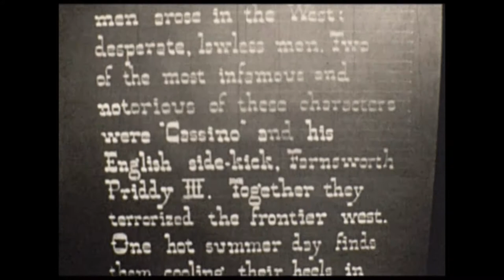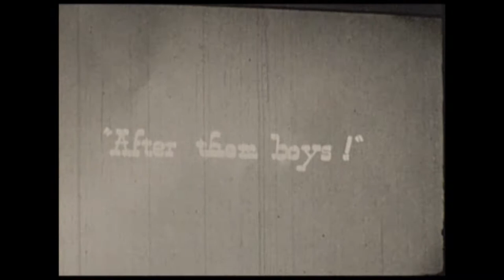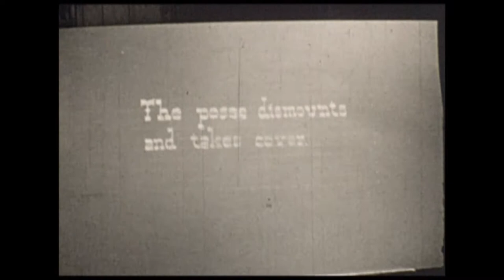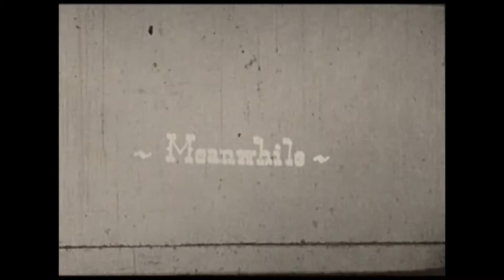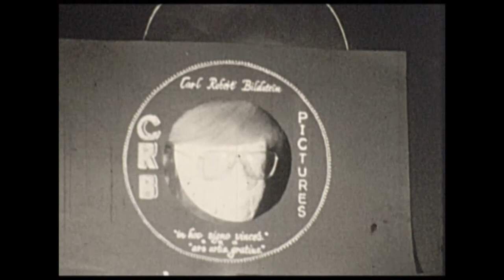How the West Was Lost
How the West Was Lost is a film by 16-year-old Carl Bildstein from Bethel Park, Pennsylvania.   It won first place at the Bethel Park High School Film Festival in 1972,
as well as third place in the all-Pittsburgh WQED Young People’s Film Festival with a special citation for Staging and Production.   Acting and creative contributions were
provided by Don Forsythe, John Leggett, Mike Lucas, Scott Saari, and Mark Smith.  It aired on WQED television on April 29, 1972. No animals nor Mark Smith were harmed in the making of this film.